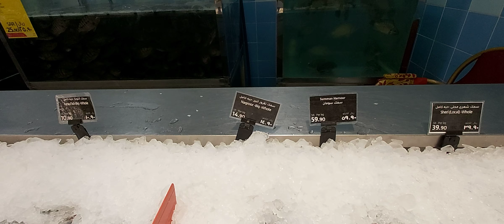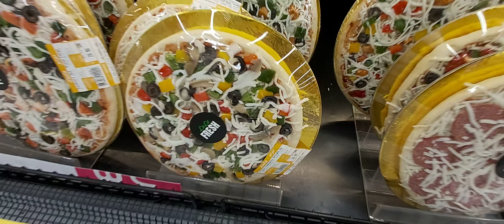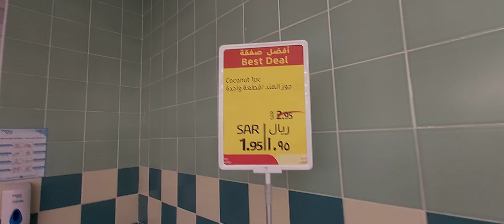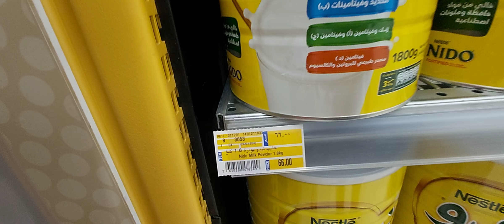Bawal pala kumuha ng video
huli sana
hindi na maulit